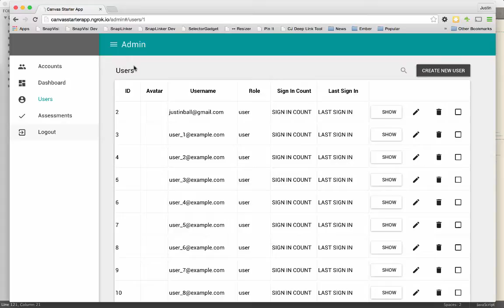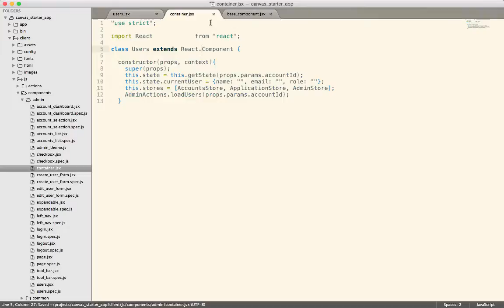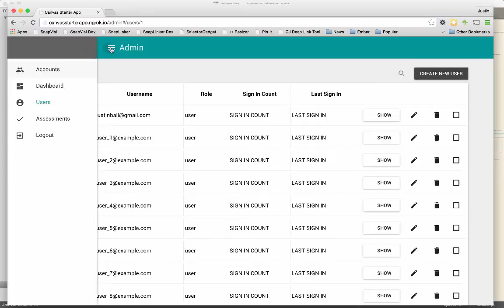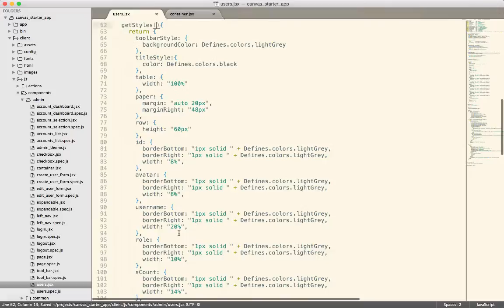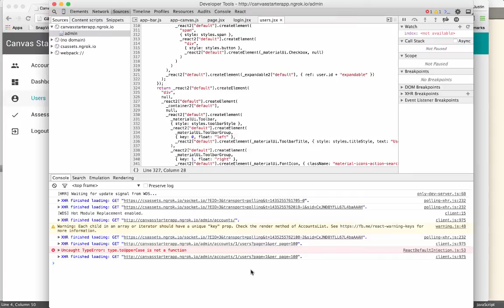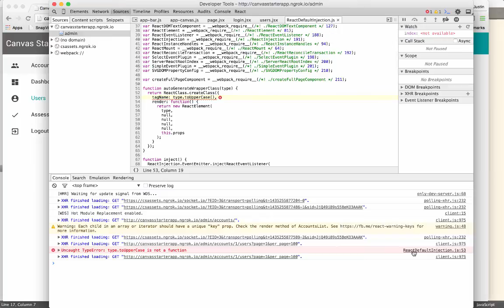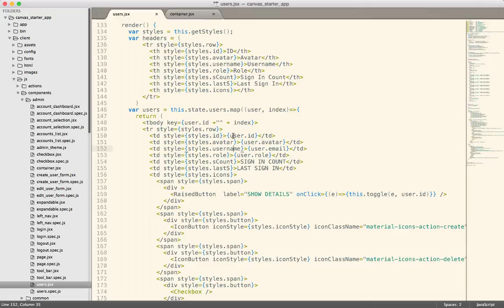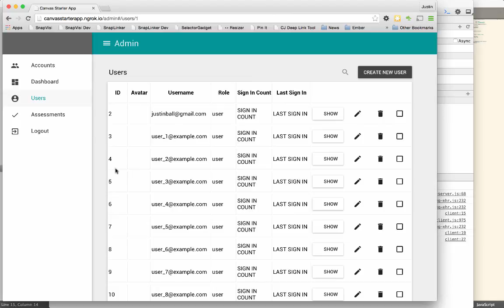React Ep. 22: Refactoring a monolithic React.js component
We begin moving from a monolithic component down into smaller components.

*Note that we’ve change from Canvas Starter app to React Client Starter App.